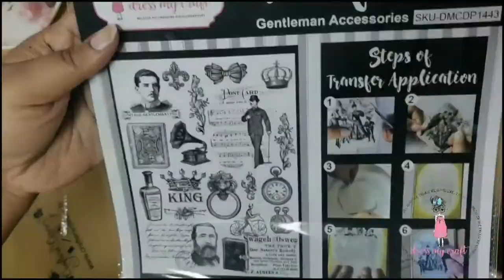Glass Bottle with Gentleman Accessories-Transfer Me Sheet | Quick Tutorial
Decorate Glass Bottle with Gentleman Accessories-Transfer Me Sheet from Dress My Craft